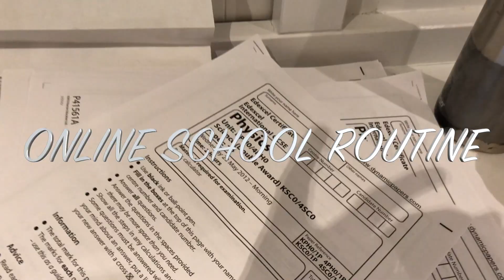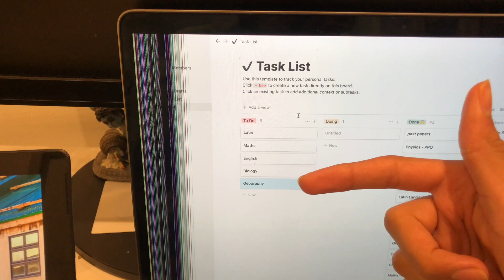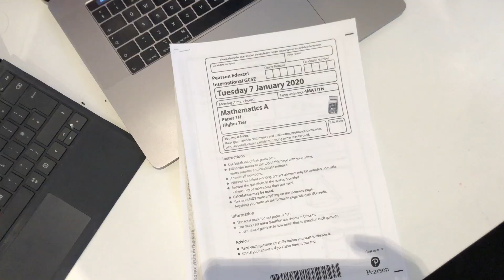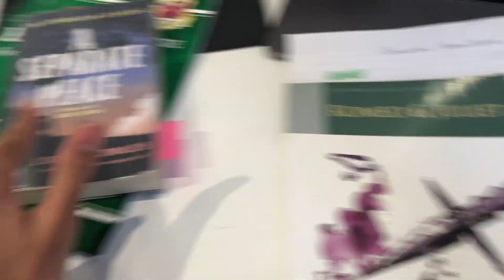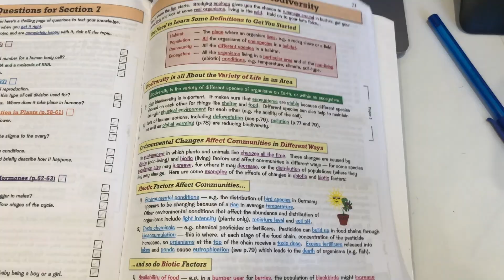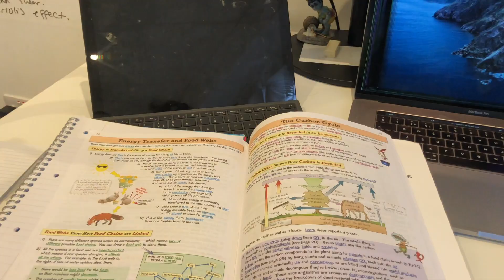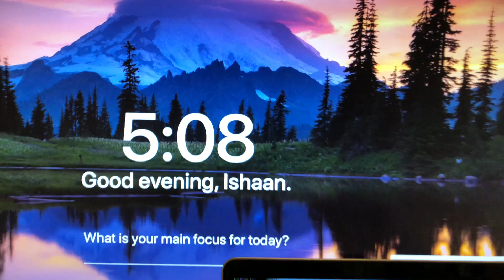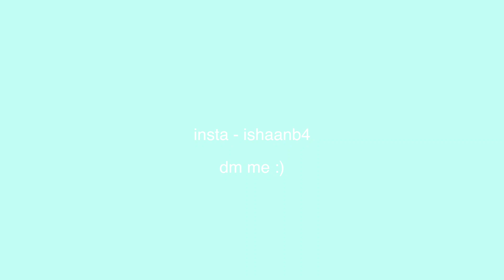Day In The Life Of A Gcse Student | Online School | Productivity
School has once again started and mocks have been pushed back by a week! This video is a day in the life of Online School as a GCSE STUDENT. Honestly sitting in front of a screen is killing me, but I actually really enjoy it and defo prefer it compared to going to school.

apologise for the poor video quality - sorreyyyyyy

snap - ishaanb2004

what poems are you doing? love and relationship
what novel are you doing? a separate peace
what play are you doing? romeo and juliet
what camera do you use? my phone lol
why do you study at night? no one is awake to distract me lol
how do you stay up? green tea is my saviour!
what do you use to edit? i use final cut pro :)